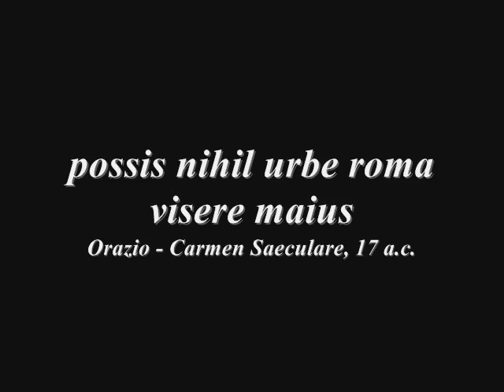Foto di Roma - Pictures of Rome (Roma capoccia - A. Venditti)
Possis Nihil Urbe Roma Visere Maius
Orazio - Carmen Saeculare, 17 a.c.

Una piccola parte, infinitesima,
dei gioielli di Roma.